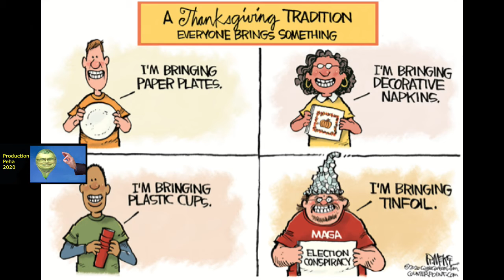Trumpinettes 17 novembre 2020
L’Amérique au temps de Trump, l’ex-président